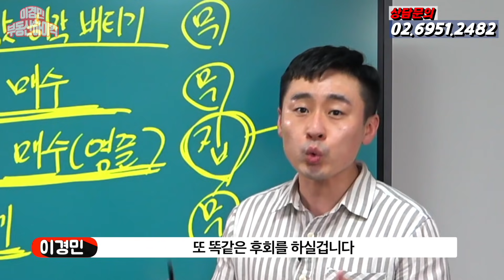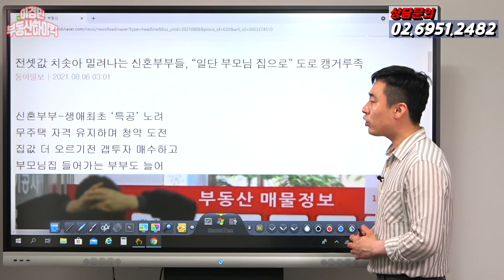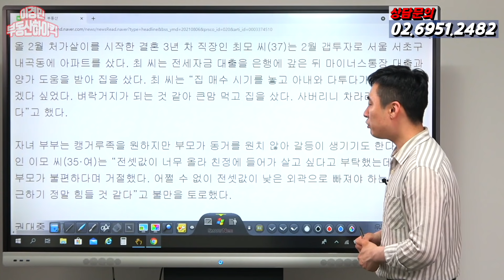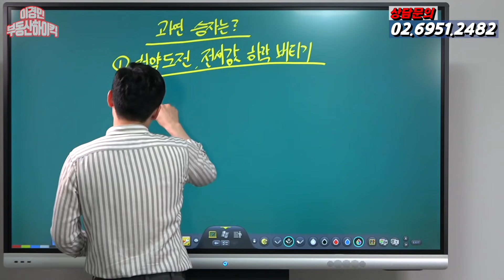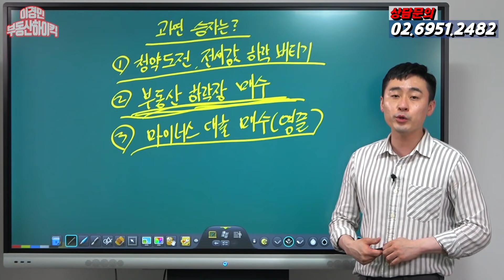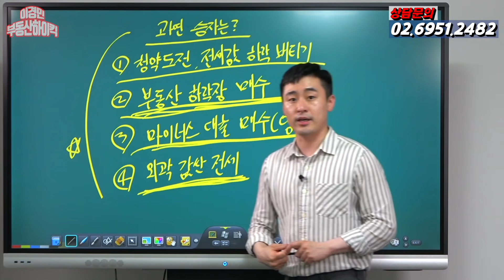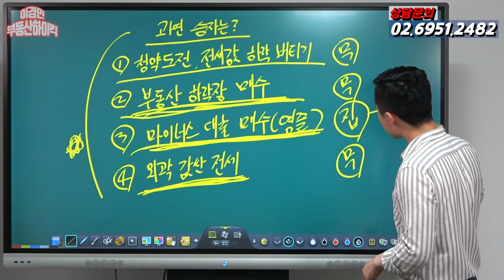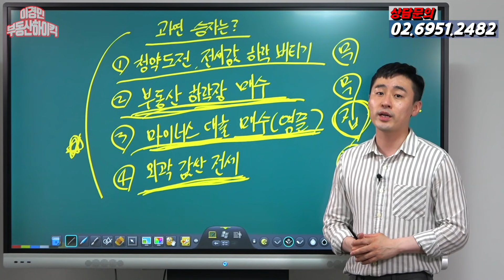무주택자는 이렇게 망한다 | 이경민의 부동산하이킥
지금의 부동산 상황에서 무주택자들은 과연
어떤 선택을 할 수 있을까요?